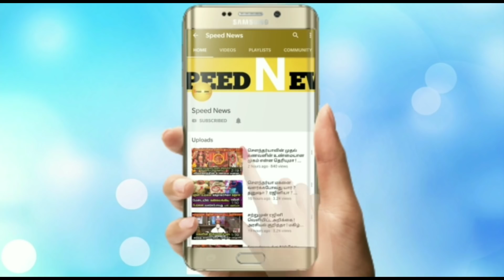மிகவும் மனம் நெகிழவைக்கும் புதிய விஷயம் ! மீண்டும் வெளியான ஊரடங்கின் புதிய தகவல் ! என்னனு தெரியுமா ?